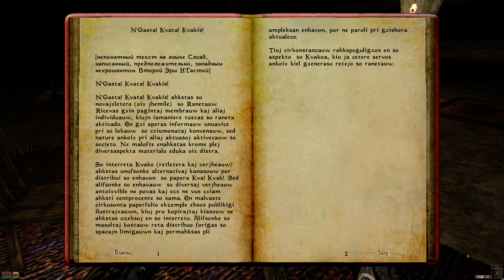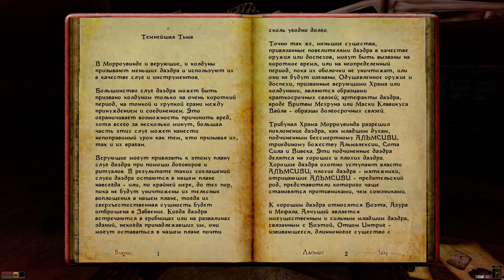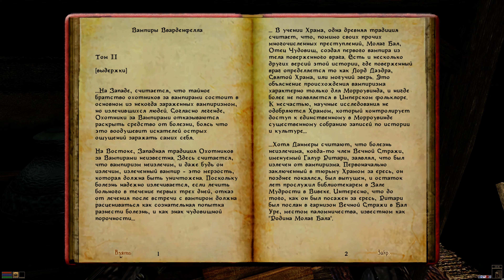074. The Elder Scrolls III. Morrowind. Молаг Мар. Храм. Убить некроманта Дельвама Андариса в Мавии